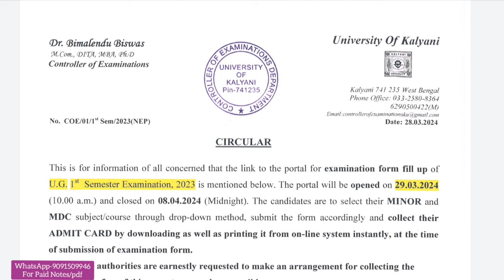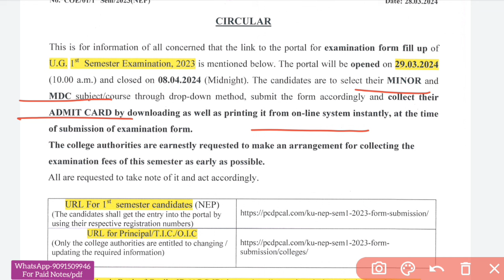new 1st semester exam form fill up & admit card download notice 2023-2024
new 1st semester exam form fill up & admit card download 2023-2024